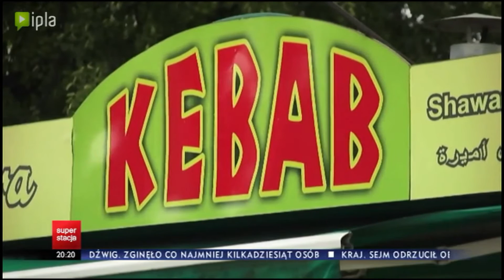O uchodźcach dzikusach w Superstacji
Niezrzeszona radna miasta Szczecin Małgorzata Jacyna Witt i Adam Ostolski ze Zjednoczonej Lewicy Szczecin